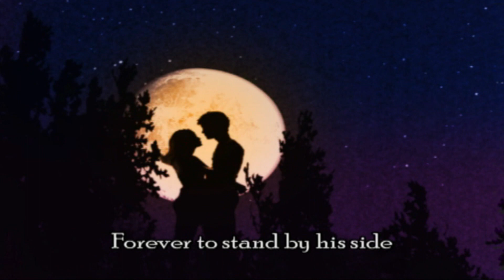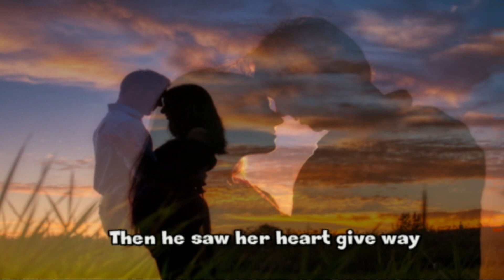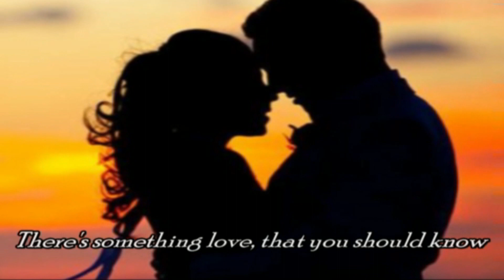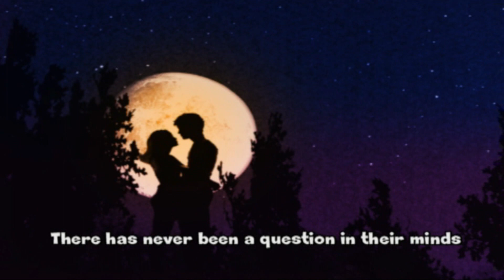A Thousand Times ~ By Michael Steven Peace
Lyrics: Sharon Mark

Lyrics
He asked her to be his bride
Forever to stand by his side
In a trembling breath "will you marry me"
But there's no question in those words
The unspoken answer's heard
A silent" yes" in her teardrops he see's

Holding him tight she whispers low
There's something love, that you should know

She's already said those vows a thousand times
There has never been a question in her mind
For every time he held her close
She knew she wanted this the most

And only then she whispered yes
All she is and nothing less
She knew her love would always be true
Then he saw her heart give way
Through his tears he would say
She had confirmed what he already knew
Hooooooo

Holding her tight he whispers low

He's already said those words a thousand times
Nursed and rehearsed them in his mind
He knew he wanted her the most

Guitar Solo

They’ve already said their vows a thousand times
There has never been a question in their minds
For every time they were so close
They knew they wanted this the most